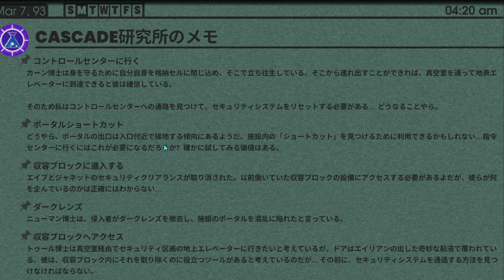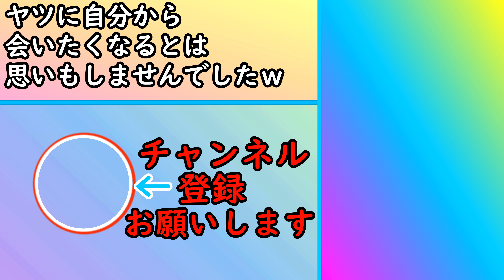【Abiotic Factor】#29 ポータル発見！入るとゾンビが溢れる世界だった 科学者クラフトサバイバル【アビオティックファクター】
☆えんびＸ☆
ポータル発見！
入るとゾンビが溢れる世界だった
科学者クラフトサバイバル

Abiotic Factor
開発元:
Deep Field Games
パブリッシャー:
Playstack